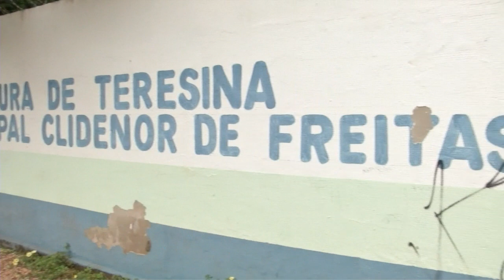VT ASSALTO PROFESSORES